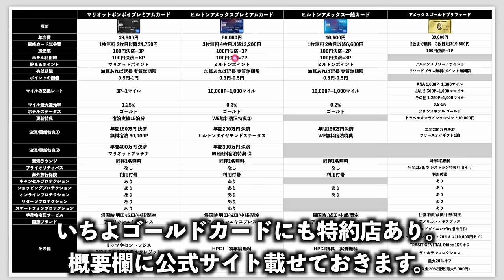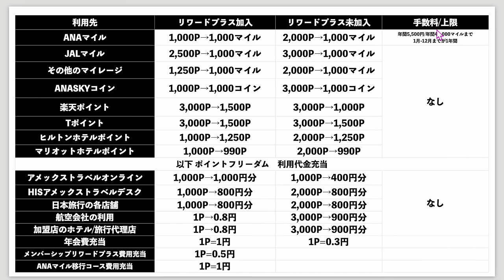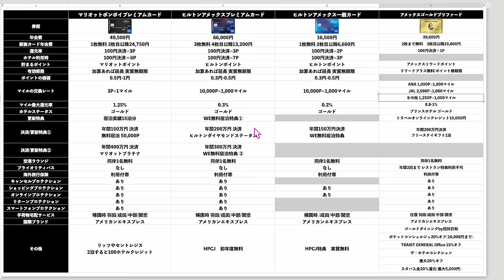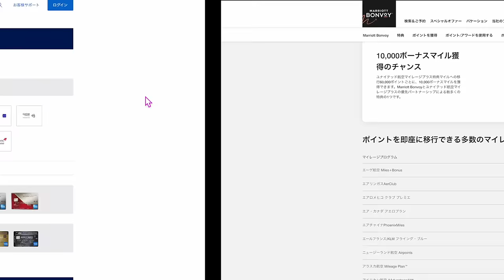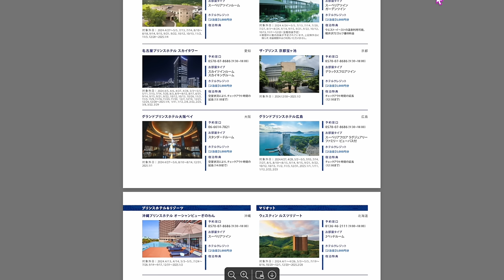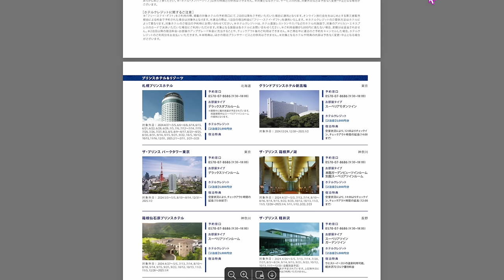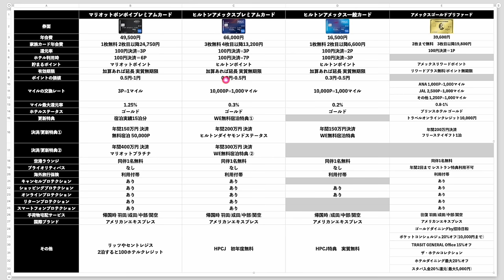アメックスゴールド・プリファード・カード徹底比較💳マリオットアメックス/ヒルトンアメックス🪪どれがオススメ!?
番号　00098010